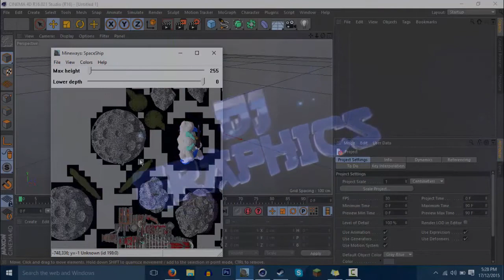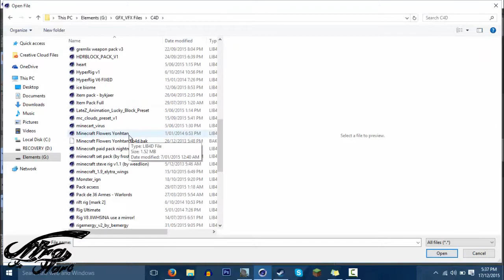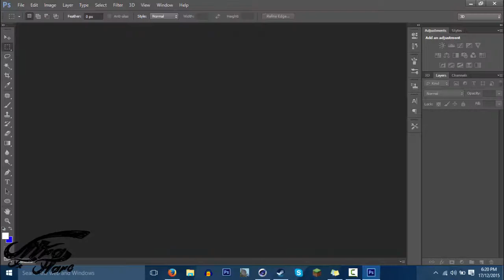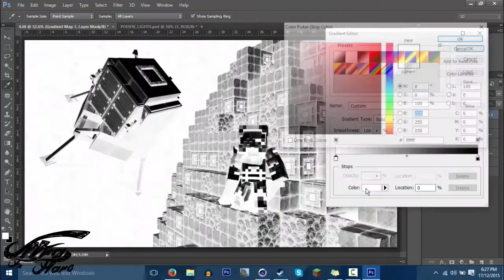[Speed Art] Cybernova | Space Render | #1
Welcome To My First Speed Art!
Like Goal ► 5
Open Or Closed ► Store Closed
⋙ Info ⋘
Client ► ---

Link ► ---

Lightroom ► ---
Link ► ---

⋙ My Packs & Rigs ⋘
⋙ Programs Used ⋘
Cinema 4D R16 - Rendering & Modeling
Photoshop CS6 Extended - Effects & Stuff
Camtasia - Editing & Recording